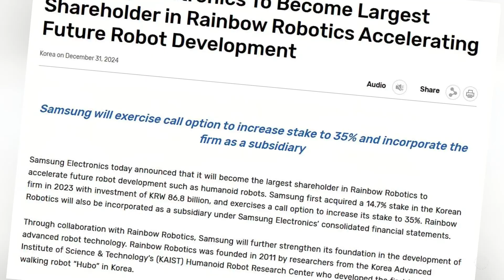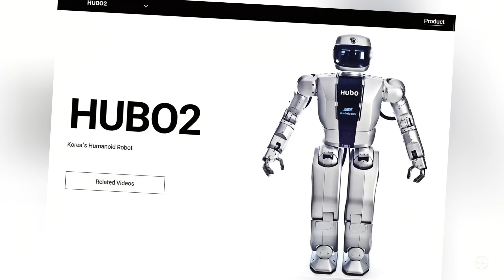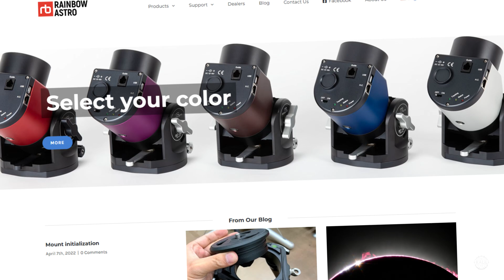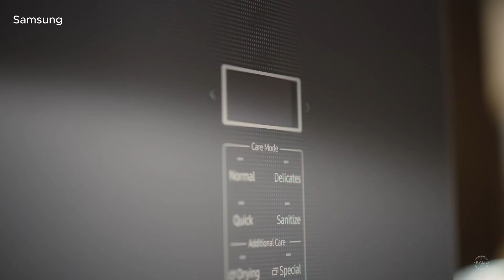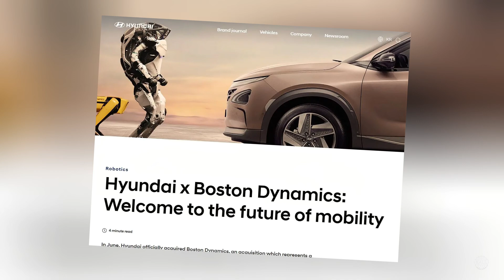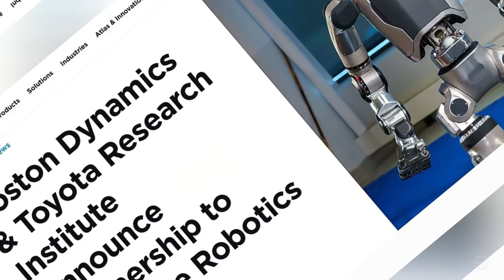Samsung's Huge Humanoid Robot Investment into Rainbow Robotics to Accelerate South Korea AI Robots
Samsung wants in on the rapidly expanding humanoid robotics market.

The tech giant just upped its stake in leading South Korean robotics firm Rainbow Robotics, investing $181 million to accelerate humanoid robot development. Rainbow was founded by the same researchers who developed Korea's first humanoid robot.

Samsung Electronics just became Rainbow Robotics' largest stakeholder by increasing its stake from just under 15 to 35 percent. As part of the investment, Samsung has established a Future Robotics Office reporting directly to the office of CEO Lee Jae-yong. Dr. Jun-ho Oh , a founding member of Rainbow Robotics and honorary KAIST professor, is leading the new division.

The Rainbow team has been at the forefront of humanoid robotics for 20 years. Its founders gained global recognition in 2005 when it introduced Hubo as South Korea's answer to Honda's ASIMO. They gained even more exposure with Albert Hubo, an upgraded version of the humanoid designed to resemble Albert Einstein.

The researchers launched Rainbow Robotics in 2011 to commercialize the second iteration of Hubo, selling the advanced robot to MIT, Google, the U.S. Naval Research Laboratory and others.

South Korea's Humanoid Robots: Evolution from Early 2000s to Hubo to Ever-1 to Pibot to Atlas